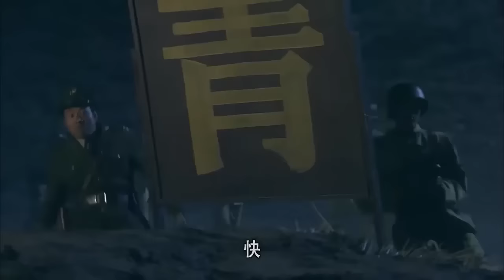【Full Movie】 八路VS土匪，女兵架起機槍瘋狂掃射，一舉打殘他們！ ⚔️ 抗日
劇名(Drama Name)：從將軍到士兵

CJJDSBZZ